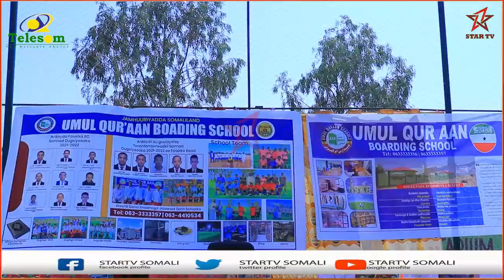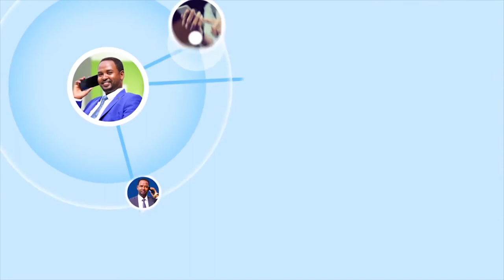Dugsiga Umul Quraan oo Abaalmarino gudoonsiiyay Ardaydii ku guulaysatay tartan Aqooneedka 2021-2022.